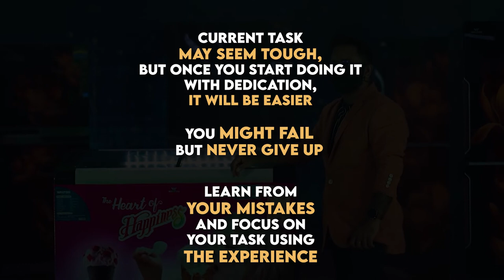How to Overcome your failure | Motivational Video| Golam Murshed | CEO of WALTON